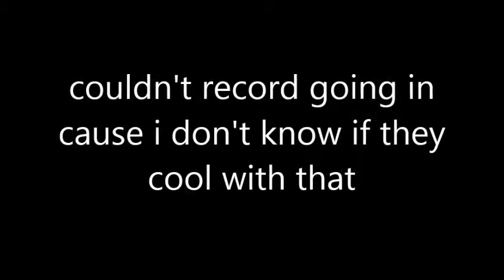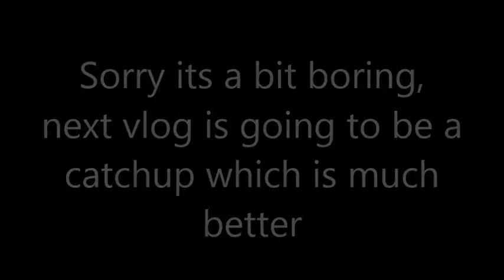IM BACK, went to modeling agency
I disappeared off YouTube for a while and this is a return